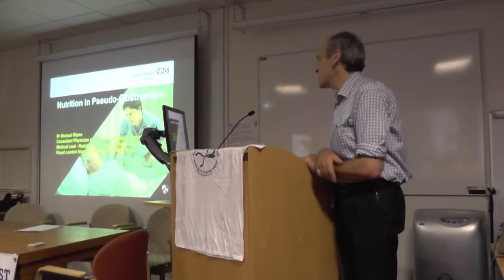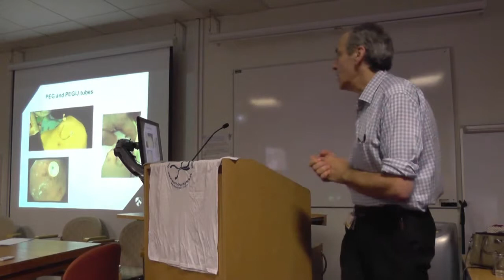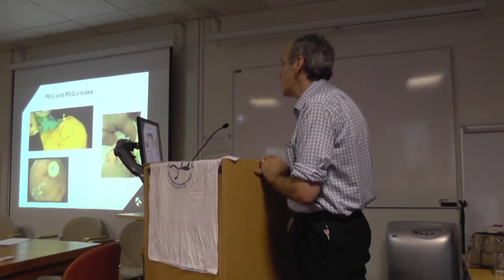Dr Michael Glynn on Nutrition in CIPO - PORT Patient Day 2015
Dr Michael Glynn speaks about nutrition for patients with CIPO and other forms of dysmotility.

Dr Michael Glynn is a gastroenterologist and hepatologist with a special interest in clinical nutrition who works for The Royal London Hospital, part of Barts Health NHS Trust. He has worked for Barts Health since 1988. Dr Michael Glynn heads the nutrition team at The Royal London Hospital and handles the nutrition for many patients with complex digestive problems and intestinal failure, including CIPO.

Pseudo Obstruction Research Trust (PORT) patient day, 9th October 2015.

PORT is a charity dedicated to funding research into Chronic Intestinal Pseudo Obstruction, improving understanding and awareness of the condition, both within the medical profession and the general public, improving diagnosis and through our research, hopefully develop better treatments and improve the quality of life of patients with the condition. We also support patients on a personal level, all the trustees being open to emails and messages from people needing support and we also have a Facebook support group. We have raised over £270,000 towards research.